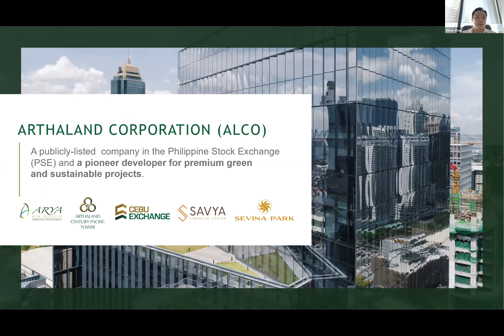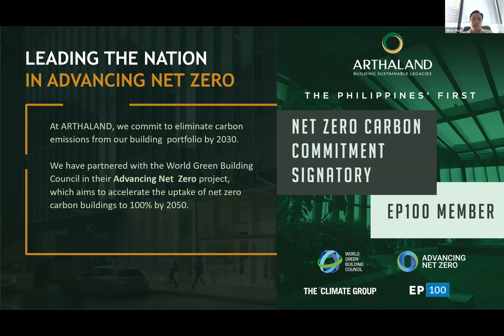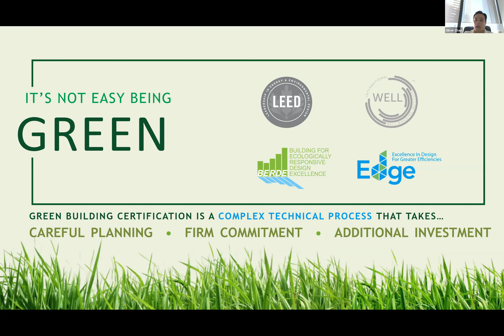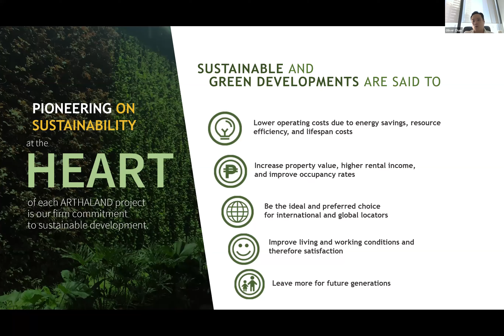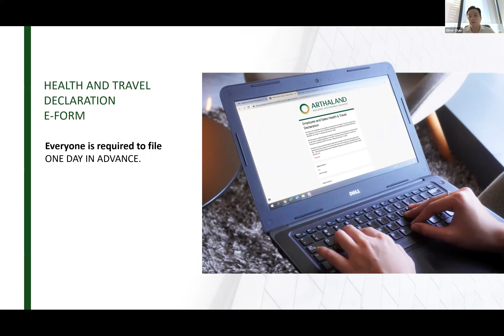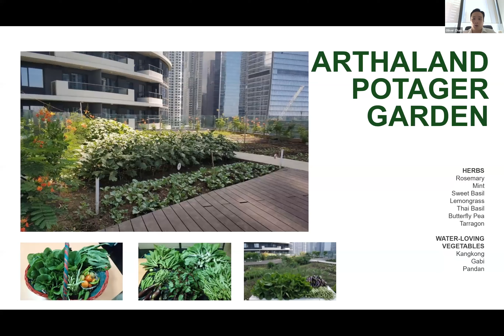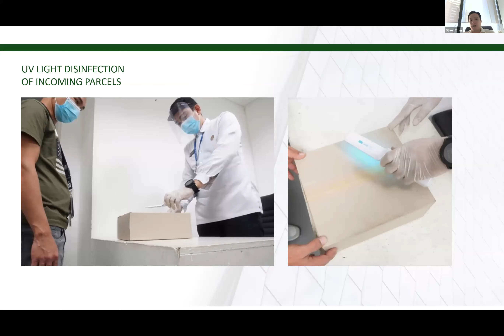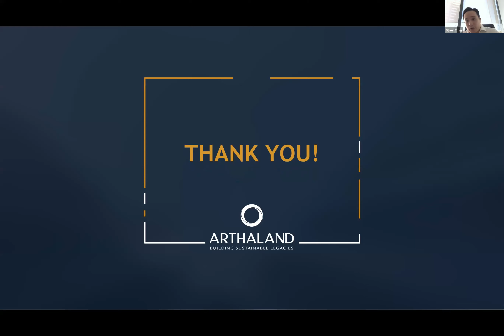Reshaping Workplace Re-entry: Best Practices in Real Estate as we return to our New Normal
ARTHALAND’s President of Emera Property Management, Senior Vice President, and Head of Sales, Oliver Chan, talks about Arthaland Century Pacific Tower’s safety protocols to ensure a safer work environment for its tenants. He also discusses the features of ARTHALAND’s buildings that improve the health and wellbeing of its occupants during the “New Normal".

Watch him here at the first joint webinar between the European Chamber Of Commerce Of The Philippines and Urban Land Institute Philippines - ULI.